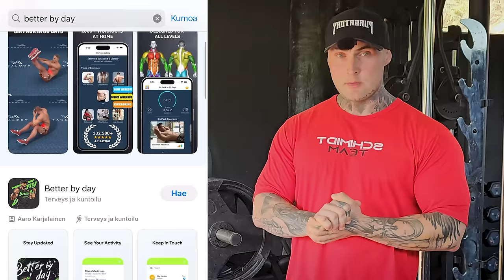Suomen kehonrakennuksen uusi nuori tulokas? ft. Mico Myllymäki & Möykky | Original Podcast #69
-Treeniohjelmia
-Psykedeeli päiväkirjoja
-VIP live striimejä

0:00 Better by day-sovellus
2:36 Jakso alkaa, Mico Myllymäki
8:40 Tuomon kuulumiset
10:00 Kyykkytreeneistä
14:43 Micon kisaamisesta & tavoitteista
19:19 Millä saleilla Mico käy?
25:08 Kamppailulajeista
35:17 Striimaaminen
36:39 Miesten wellness
43:32 Micon tiktok-kanava
51:35 Vantaan kouluampuminen
53:45 Lääkäreitten toiminta Suomessa